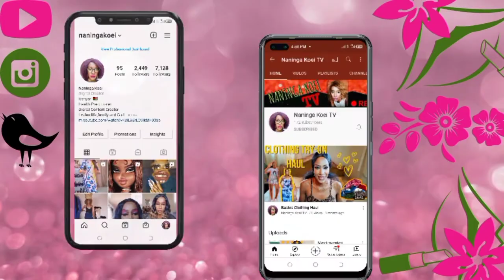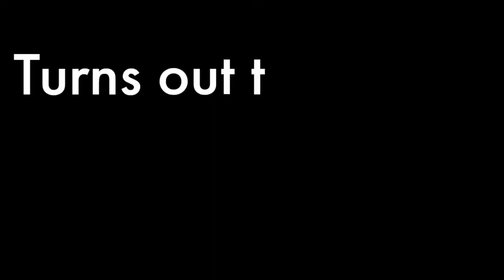Thrift Dresses Haul